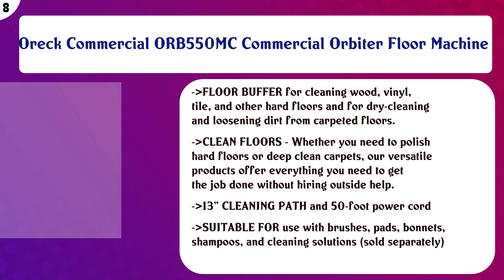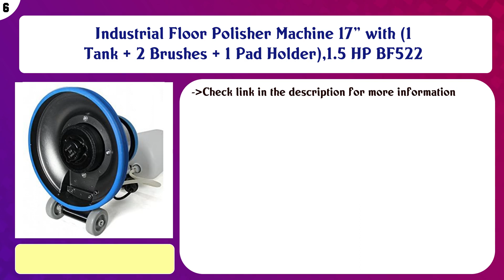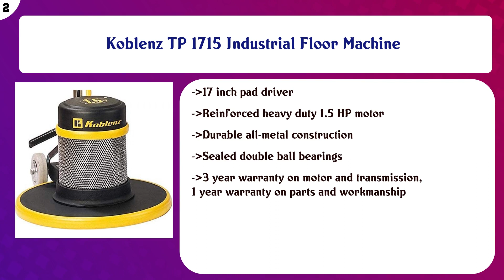Top 10 Floor Machines to buy in USA 2021 | Price & Review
Top 10 Floor Machines to buy in USA

Find the links below to buy these products:

List of top Floor Machines:
Clarke MA50 15B Floor Scrubber (CLARKE380B)

Mercury L-17E Lo-Boy Floor Machine, 17" Apron, 1.5 HP Motor, 175 RPM Brush Speed

Oreck Commercial ORB550MC Commercial Orbiter Floor Machine

Powr-Flite NM2000 Millennium Edition Electric Burnisher with Power Cord, 2000 RPM, 20", 49" Height, 19" Length

Industrial Floor Polisher Machine 17" with (1 Tank + 2 Brushes + 1 Pad Holder),1.5 HP BF522

Clarke CFP Pro 17HD Polisher

Viper Cleaning Equipment VN1715 Venom Series Low Speed Buffer, 17" Deck Size, 175 RPM, 50' Power Cable, 110V, ...

Oreck Orbiter All-In-One Floor Cleaner, Scrubber and Polisher, Multi Purpose Floor Machine, 30ft Power Cord, O ...

Koblenz TP 1715 Industrial Floor Machine

Bissell BigGreen Commercial Easy Motion Floor Machine, Industrial Orbiter, Buffer, Polisher, BGEM9000

Content of this Video:
10 best products to buy Floor Machines USA

Top rated Floor Machines in USA